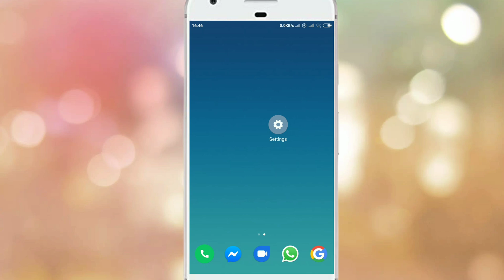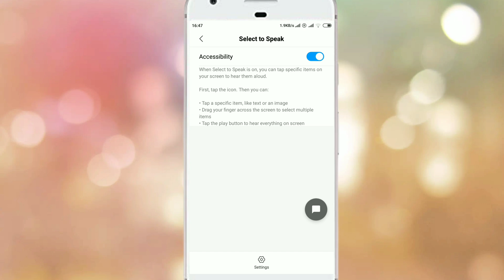TextToSpeech How To Turn on Text To Speech in Android Phone Tamil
How To Turn on Text To Speech in Android Phone Tamil